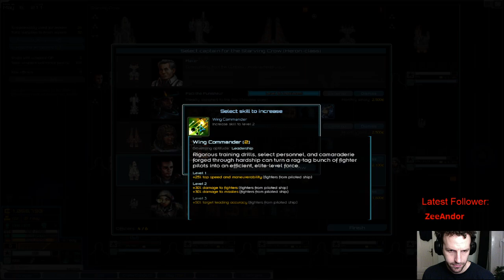Let's Play Starsector! Ep. 53: Epic Mothership Battle!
Starsector is an in-development open-world single-player space-combat, roleplaying, exploration, and economic game. I'm admittedly not very good at the game, but we're gonna have fun as we try to forge a path towards success!  How we define success however is entirely up to us...